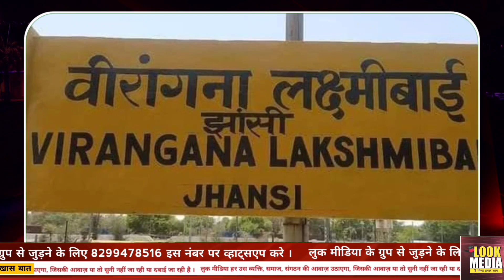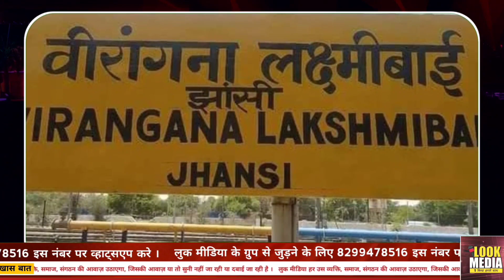Jhansi : झांसी वालों की ख्वाइश पूरी हुई | Look Media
लुक मीडिया हर उस व्यक्ति, समाज, संगठन की आवाज़ उठाएगा, जिसकी आवाज़ या तो सुनी नहीं जा रही या दबाई जा रही है। हमसे जुड़ने के लिए नीचे दिया गए लिंक को खोलें।

Look Media will raise every voice which is either not being heard or been forced to keep quiet. Join us by clicking on this link

lookmedia 1minutehamaresath Voice - Pratham Shrivastava, Kashish Gupta
Editing Department - Somya Divauliya